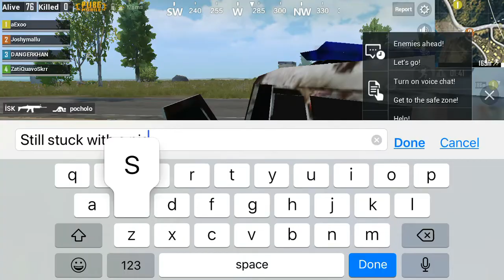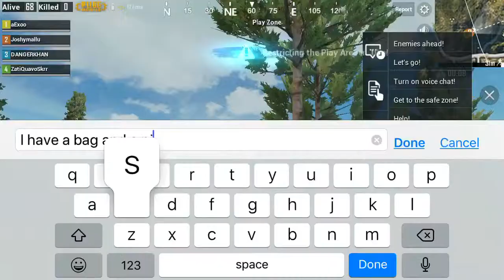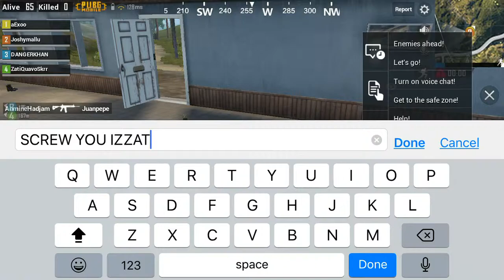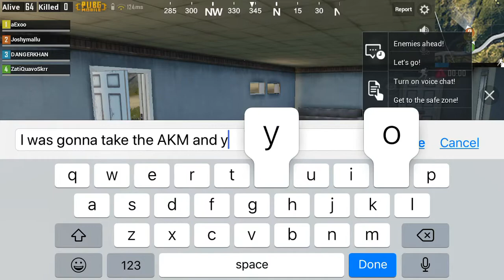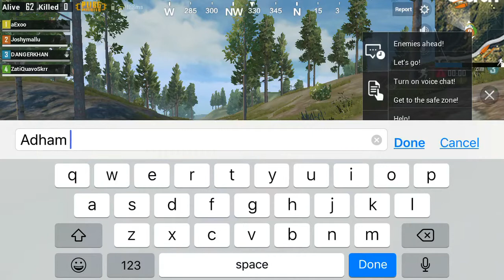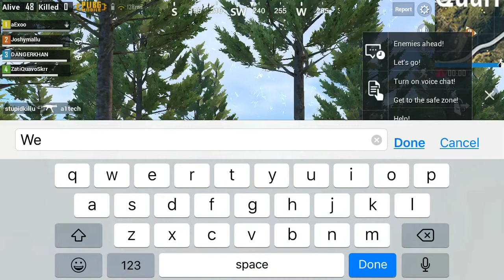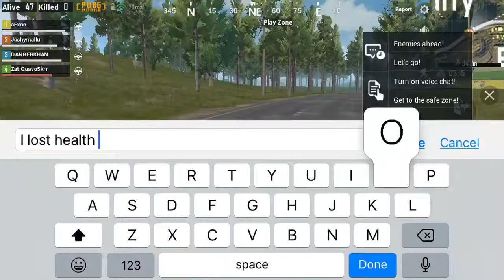PUBG with Joshua, Adham, DangerKhan and Zati *FUNNIEST GAME EVER*